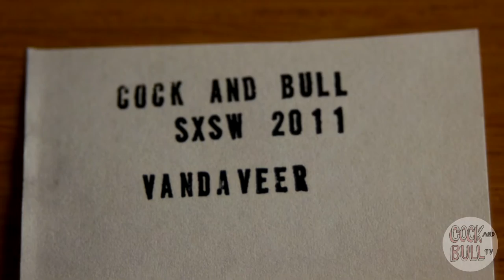Vandaveer Interview | Cock and Bull TV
Vandaveer absolutely blew us away with some new songs down by the river. Mark chats to us about starting Vandaveer, the new album and about getting to see his friends at SXSW.

Vandaveer play "Spite" and "Pick Up The Pace"

Show us some love and give our Cock and Bull a thumbs up.